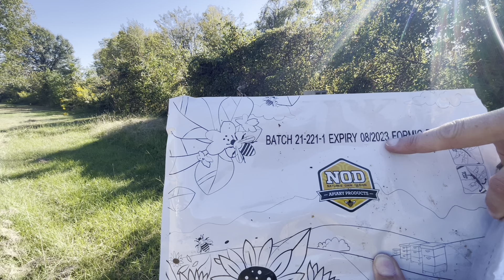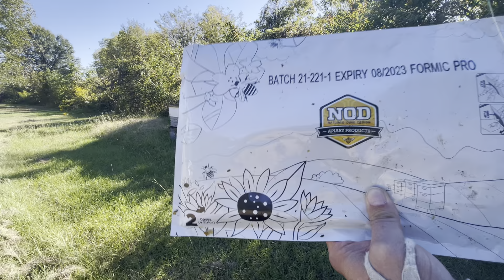VLOG: ELM GROVE APIARY! Work through. Part 2 of 3.